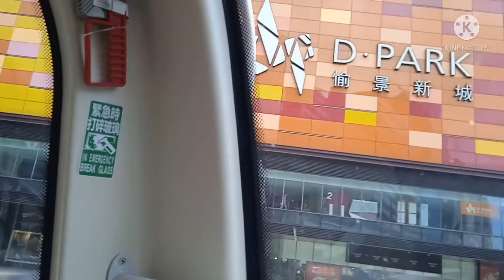ROAD TRIP NA NAMAN TAYO